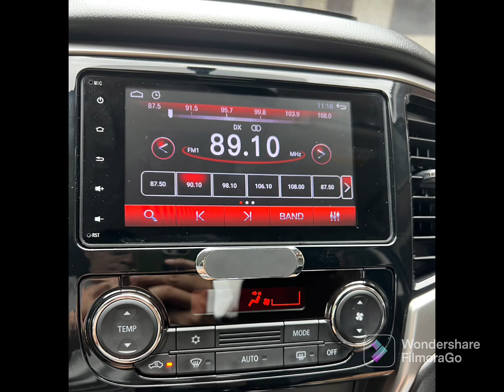CHEAP accessories for Pick Up/ Cars Part 1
Cheap car accessories / mods you can buy in the mall.
bought mine in SM Fairview and Fairview Terraces.
Concorde, Mr DIY and Blade

Magnetic Phone holder ₱199
Blind spot mirror ₱149
Silicone key cover ₱150
USB car charger ₱300
Car sun shade ₱199
Fire extinguisher ₱199 buy 1 take 1
Steering wheel cover ₱299